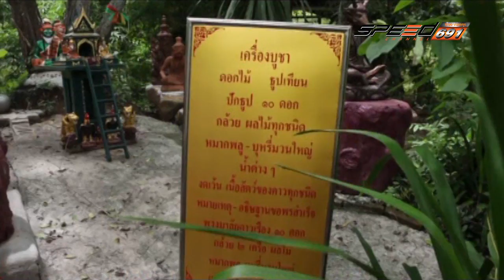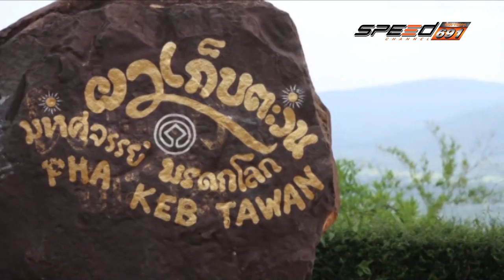Super Fast 27 09 2016 B2